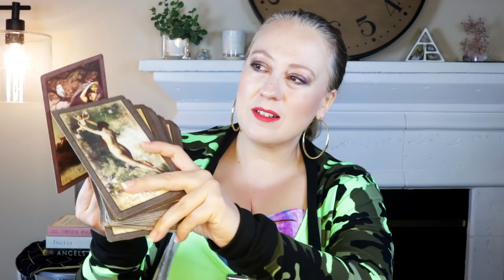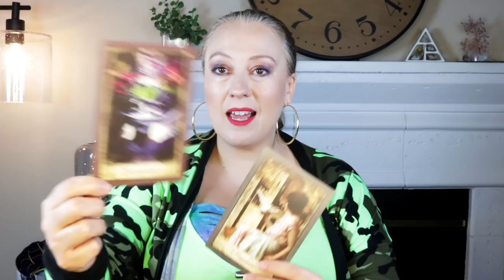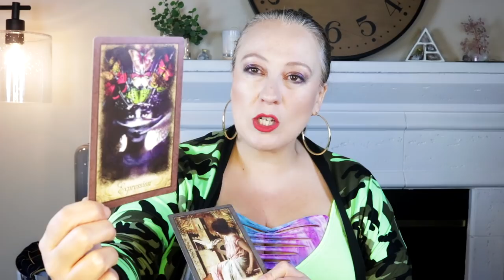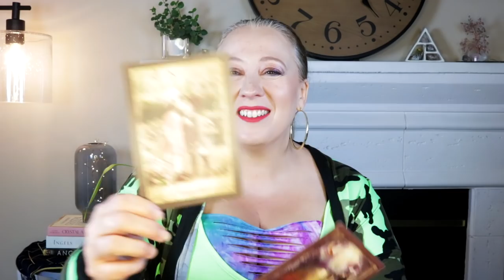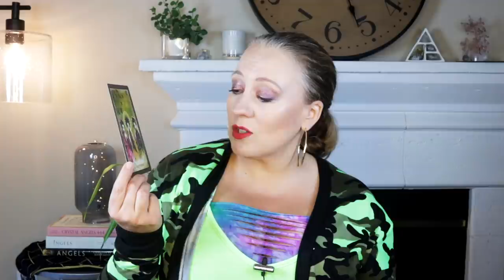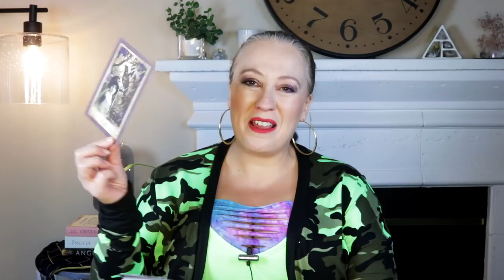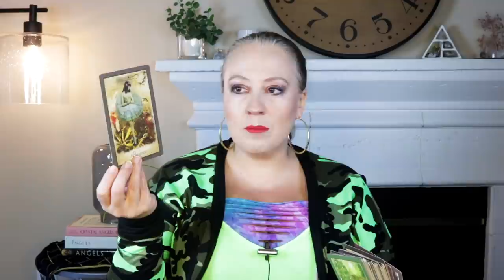SURPRISE! THE CRAZINESS OF SEPTEMBER 2021 | ALL 12 SIGNS | ANGELIC MESSAGE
TIME STAMPS

GENERAL MESSAGE

ARIES: 21:43
TAURUS:  27:29
GEMINI:  38:34
CANCER:  44:38
LEO:  56:29
VIRGO:  1:05
LIBRA:  1:12:32
SCORPIO:  1:21:16
SAGITTARIUS:  1:31:30
CAPRICORN:  1:39:54
AQUARIUS:  1:49:08
PISCES:  1:56:53